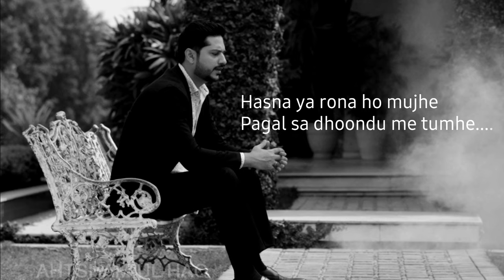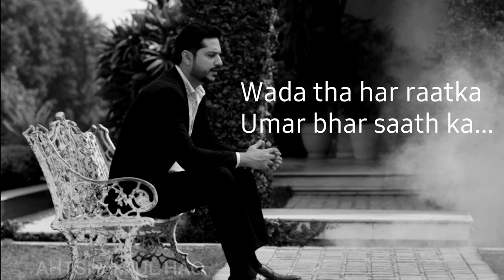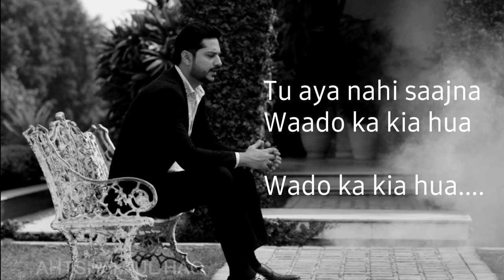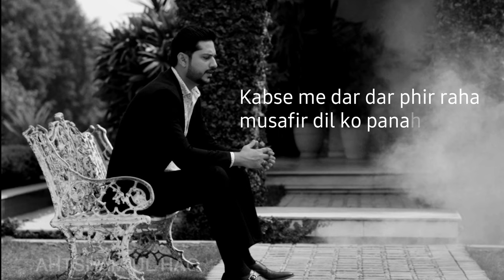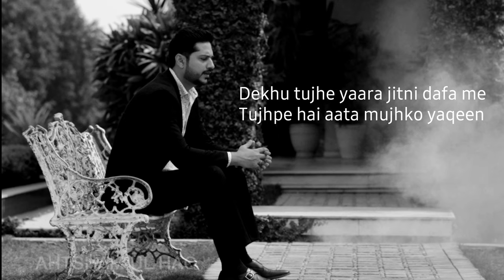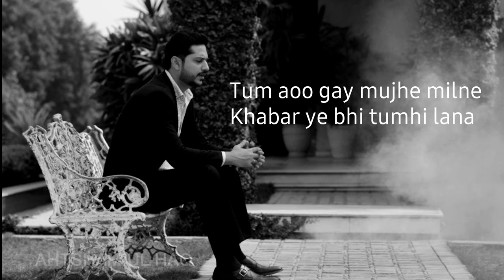Love Mashup 2021 | Ali Arshad | Trending songs | Tum Aoo Gay | Bollywood 2021 | Pakistan | India